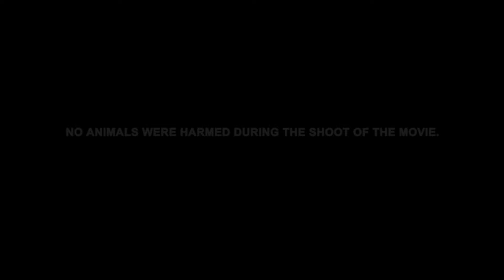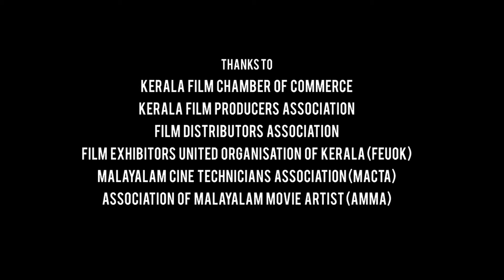Ram Setu Full Movie | Akshay Kumar | Jacqueline Fernandez | Satyadev Kancharana | Review & Facts